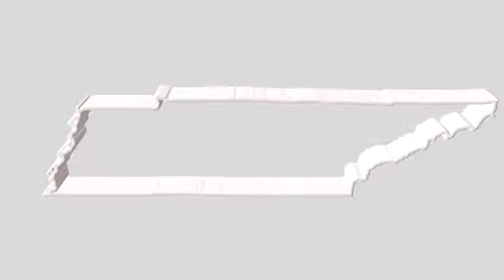BLOCK GRANTS VS. MEDICAID EXPANSION (Floor Debate Highlights) | TN Holler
After losing $7 Billion and counting, instead of expanding Medicaid like most of the country has already, Tennessee Republicans are trying to have the state's Medicaid funding sent in the form of block grants. Watch the house floor debate this week.